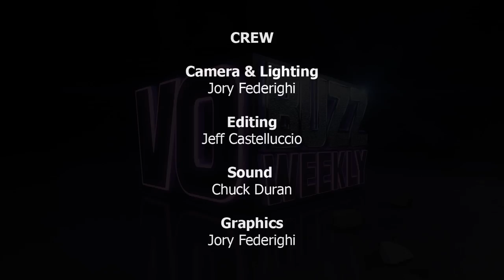Portia Scott-Hicks PT1 - Voice Over Agent | Common Missteps For Auditions EP 56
Top agent reveals common missteps actors make in their auditions.

Stacey reads a viewer email from Ahmed in Riyadh, Saudi Arabia while Chuck’s Tip of the Week deals with the voice actor’s most important tool, the voice over demo. Portia Scott-Hicks, top voice over agent, talks about her journey from classically trained actor to running the voice over division at Coast to Coast Talent Group in Los Angeles. Portia explains how she uses her background as a performer to help direct voice actors in the booth and reveals what she finds are the common missteps actors make in their auditions. We get to hear about the one-woman show she produced, co-wrote and starred in called, The Secret Diary of Saundra Woodward and how the experience of doing this successful show changed the course of her life.

Chuck and Stacey reveal VO Buzz Weekly’s first contest of 2013 with the help of Portia and Coast to Coast Talent Group. It’s open to U.S. residents only, and you can get all the information on how to enter at the VO Buzz Weekly Contest Page. Portia shares details about her upcoming event, Animation Blast, with Disney casting director, Sara Goldberg on February 18th at Marc Graue Studios in Los Angeles and talks about her process when receiving demos submissions from someone seeking voice over representation.